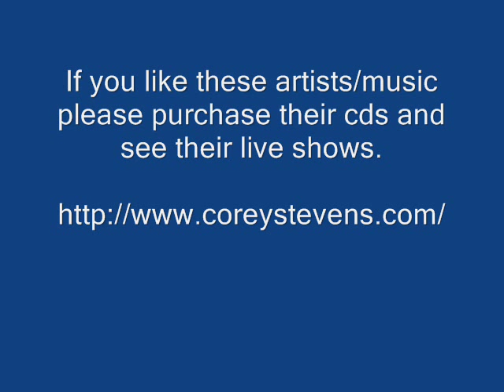One More Time - Corey Stevens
Corey Stevens - One More Time - Road To Zen

Thanks.